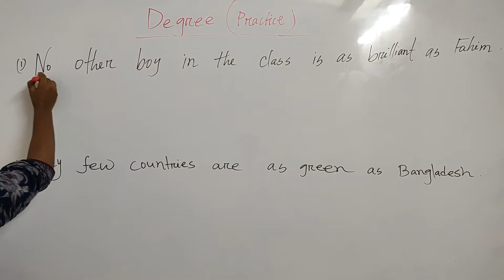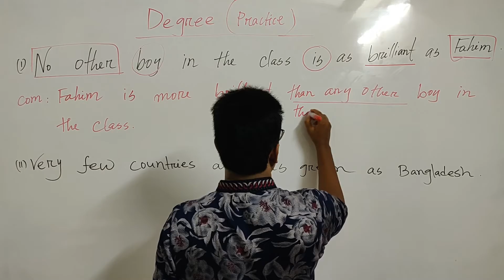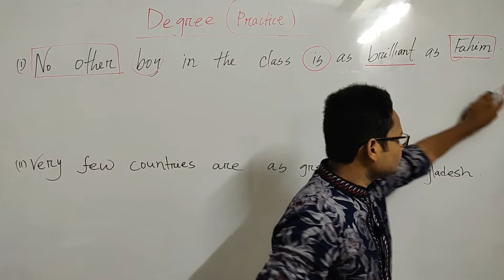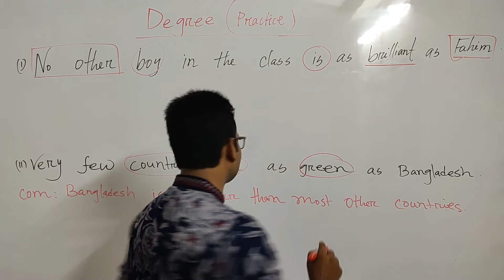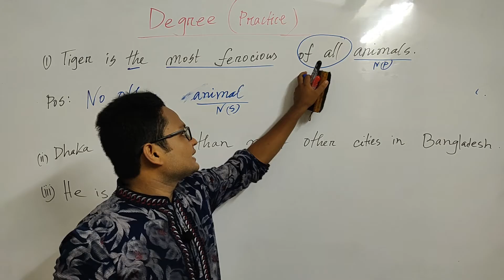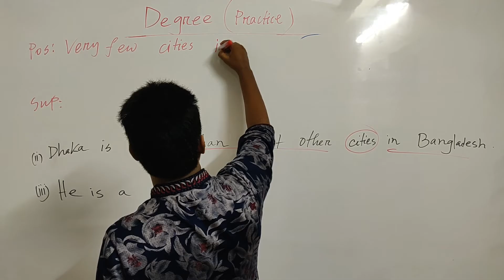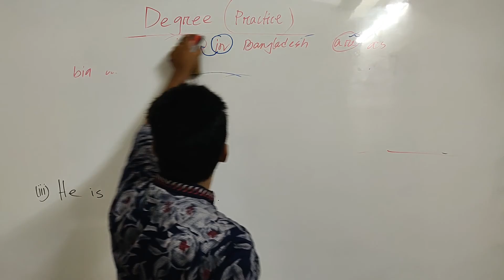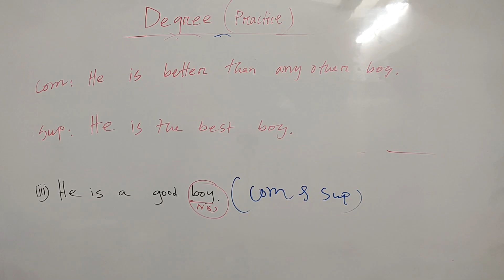Degree (Practice) part-02